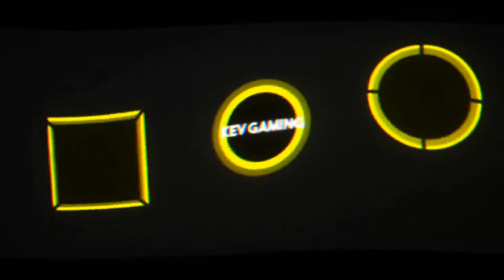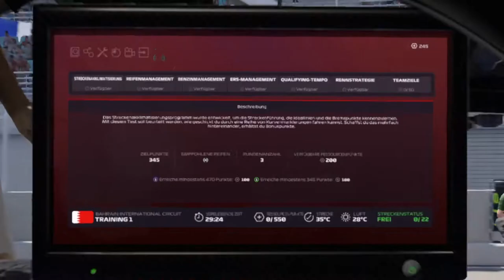Let's Play F1 2020 Karriere Saison 1 #04 Bahrain Training